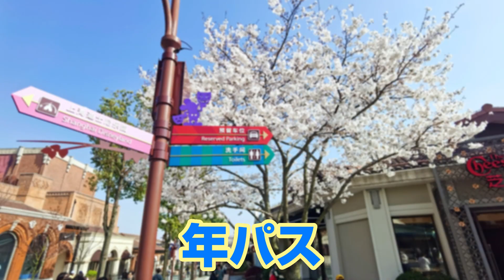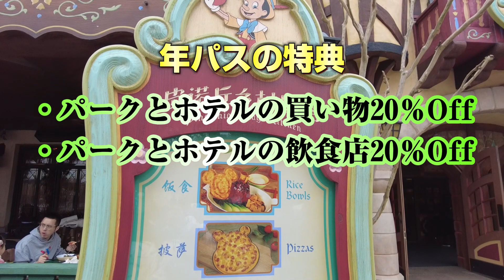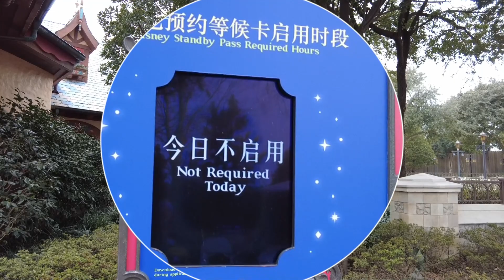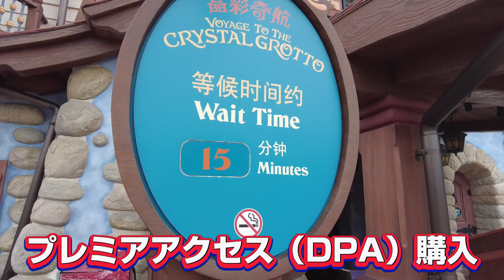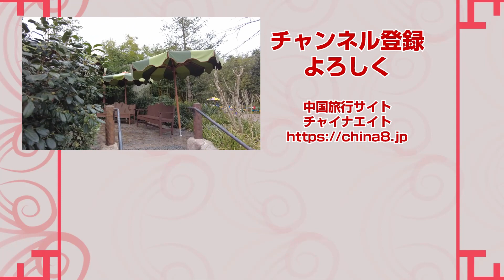2023年上海ディズニーランド最新攻略（パークチケット、公式ホテル、プレミアアクセス、スタンバイパス、パレードなど）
コロナでいろいろ変化しました。パークチケット、スタンバイパス、プレミアアクセス、公式ホテル、パレード、キャラクターグリーティングの情報など、まとめてお届けします。

◆◇◆自己紹介◆◇◆
【Yasu】

上海ディズニーランドプレミアムツアー！（優先入場、12個のFPが付き）CLUB33も予約可能！

ロイヤル・バンケット・ホール代行予約（レストラン予約）

【チャプター】
00:00　エントリー
00:37　パークチケット
01:29　年パス
02:14　限定商品抽選
03:07　スタンバイパスとDPA
04:44　持ち込み禁止の物
05:26　キャラクターグリーティング
06:12　公式ホテル
06:45　ベビーカー
07:09　パレード
08:21　おまけに

中国旅行サイト-チャイナエイト